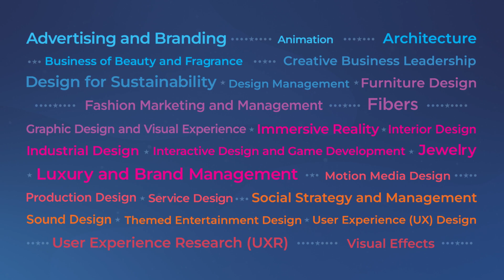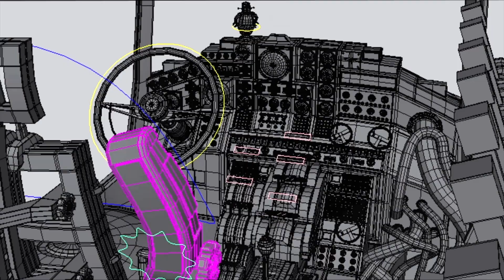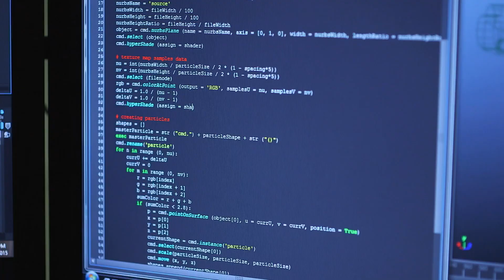-Study STEM at SCAD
From animation and architecture to user experience design, visual effects, and more, SCAD is home to 27 degree programs included in the U.S. Department of Homeland Security’s STEM Designated Degree Program list. For eligible F-1 students, this could translate into an additional 24 months of Optional Practical Training (OPT) work authorization in the U.S. after the completion of a STEM degree.

Featured music:
"Without a Warning (Instrumental)" by UTAH ft. Gabby Jones
"Skyfire" by Airplanes